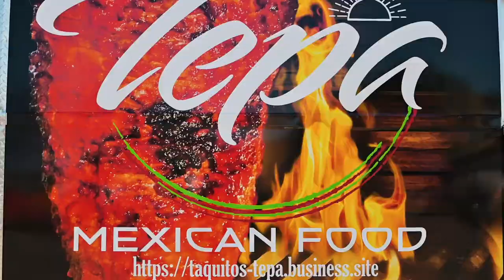Taquitos Tepa Grand Opening in San Antonio Texas Food Truck Promo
Promo for the grand opening of Taquitos Tepa in San Antonio, Texas.